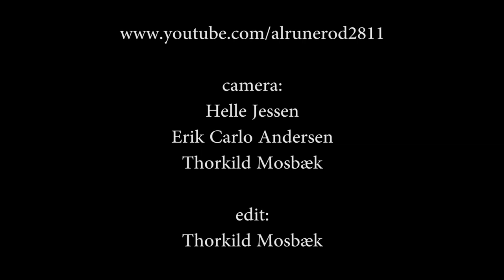Causa Sui - Portixeddu / Red Valley (2011) version 2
Danish experimental psychedelic jazz rock band - Jonas Munk: Guitar - Jess Kahr: Bass - Jakob Skøtt: Drums & percussion - Rasmus Rasmussen: Keys. - Sound: Scott Heller - An amateur footage shot at Kildemose Kult Festival, Refsvindige Brewery, Denmark 6th August 2011 -  - Causa sui (meaning cause of itself in Latin) denotes something which is generated within itself. This concept was central to the works of Baruch Spinoza, Sigmund Freud, Jean-Paul Sartre, and Ernest Becker, where it relates to the purpose that objects can assign to themselves. In Freud and Becker's case, the concept was often used as an immortality vessel, where something could create meaning or continue to create meaning beyond its own life. In traditional Western theism, God cannot be created by any other force or being, therefore God is either self-caused (causa sui) or uncaused.